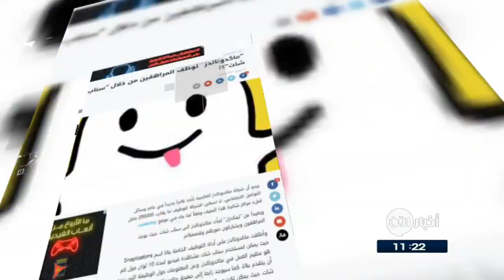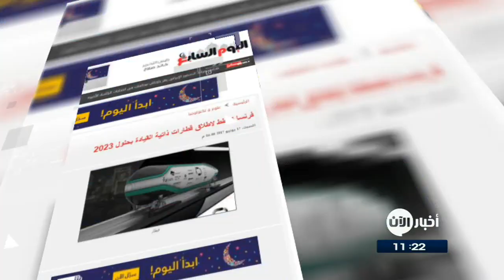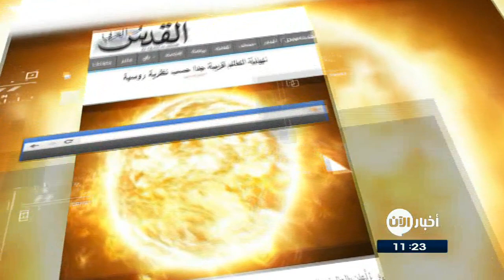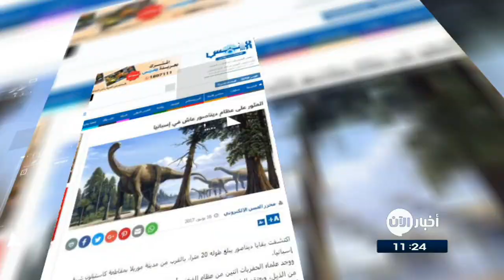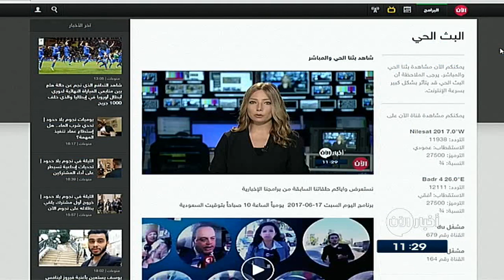18-6-2017 | نشرة أخبار اليوم لأهم الأخبار من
القوات العراقية تقتحم الأحياء القديمة بـ